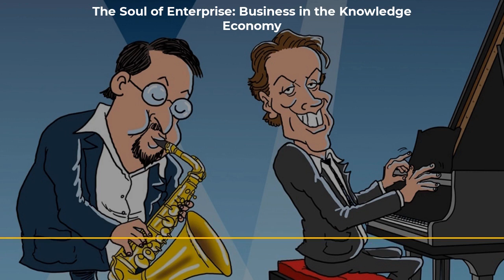The Problem with CPE with Blake Oliver and Michael Kravshik — The Soul of Enterprise: Business...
Episode number — Belying the episode title there is more than one problem with continuing professional education (aka CPE).